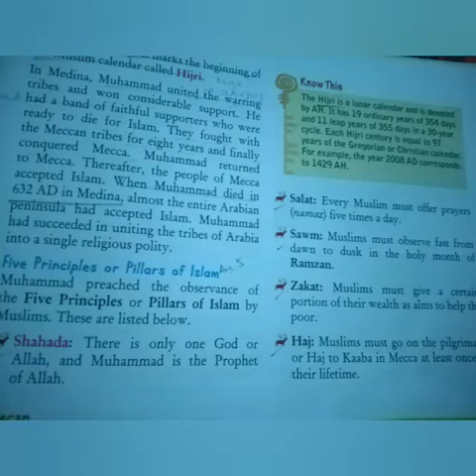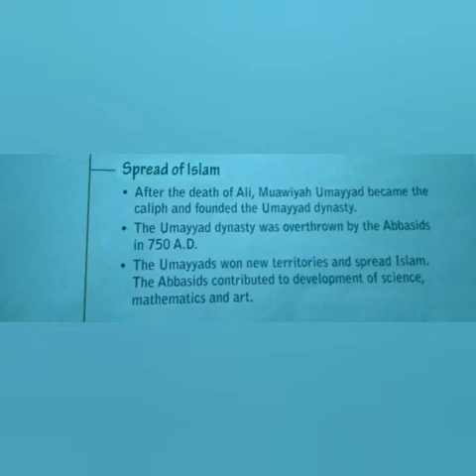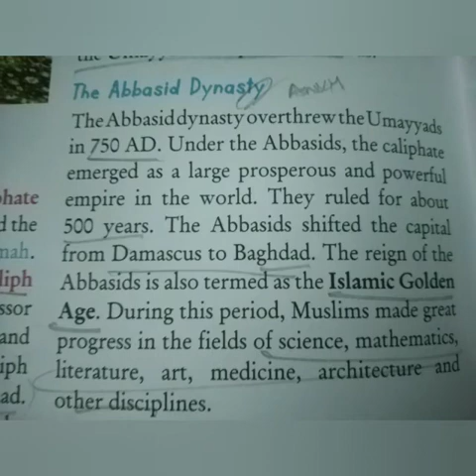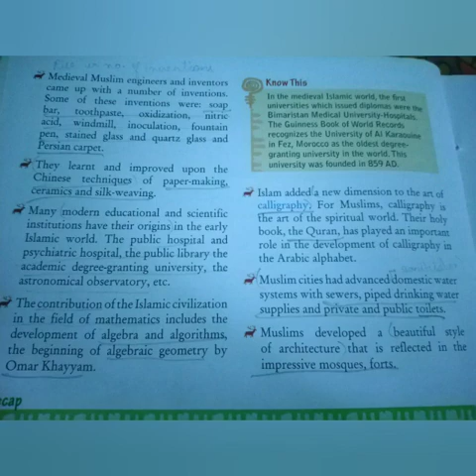KpsG/7/His/Ch2: Rise and spread of Islam/Revision/Vid-2